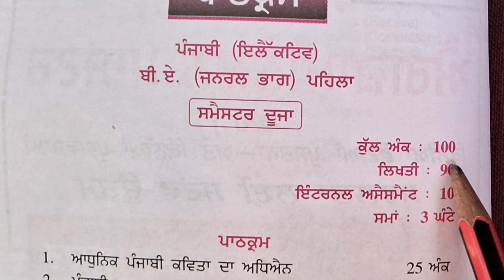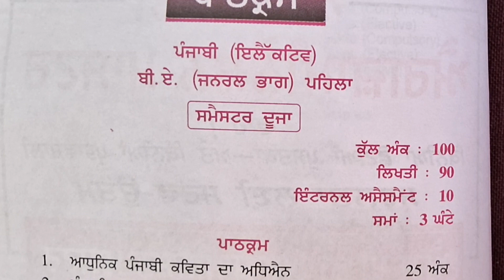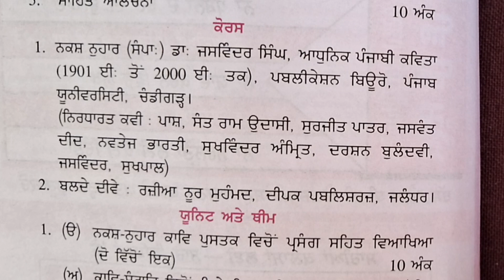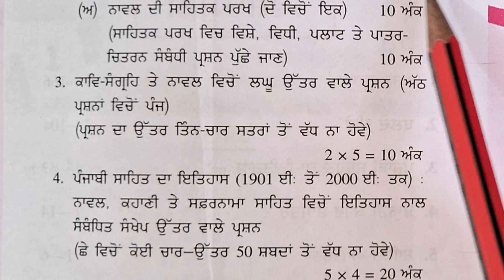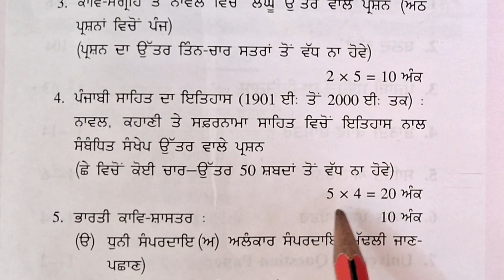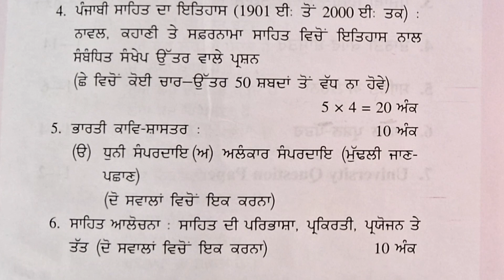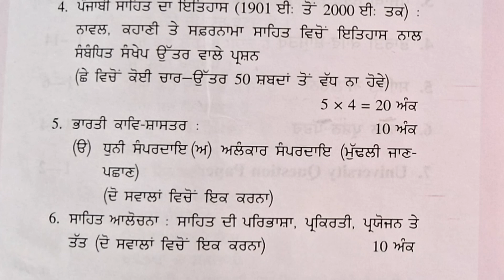Syllabus।Electivepunjabi।BA 2ND Sem.Punjab Uni। Paper Patran। Punjabistudypoint63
Punjabi grammar upload hai. syllabus. syllabus syllabus syllabus syllabus.